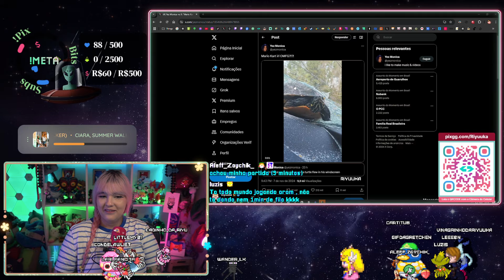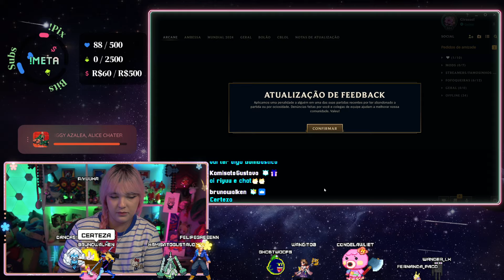Riyuuka jogando League of Legends FT. Luma e Lys #377